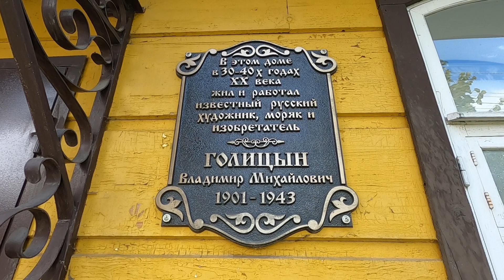Волшебные львы Александра Елизарэ вернут в Дмитров, дом - музей Владимира Михайловича Голицына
Автор Александр Елизарэ — художник, писатель, режиссер. Автор романов: «Рядовой для Афганистана», "Кто вы Ален Жут", "Наемник мера забвения", "Аборигены Черного моря", "Опасные дела Комиссара Борзана" и других. Автор более чем тысячи картин и рисунков.
Режиссер-постановщик ряда полнометражных приключенческих фильмов и комедийных сериалов.
Ужасный и смешной Александр Елизарэ, это сериал - кинокомедия, о том, как снимается Кино.